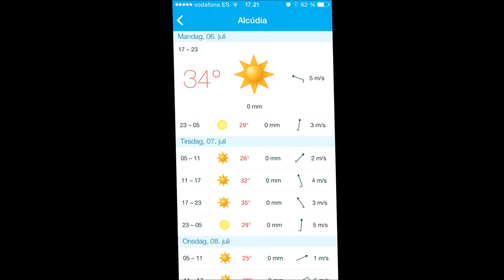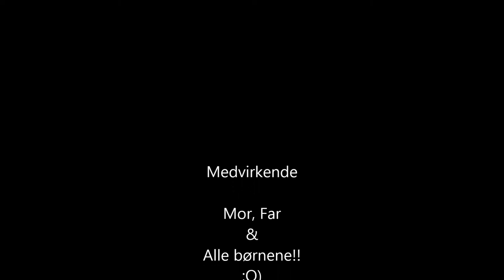Mallorca musikvideo Juli 2015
Lá creazy familia!